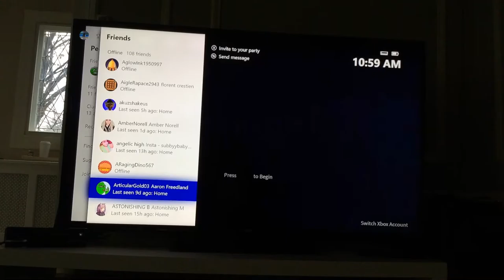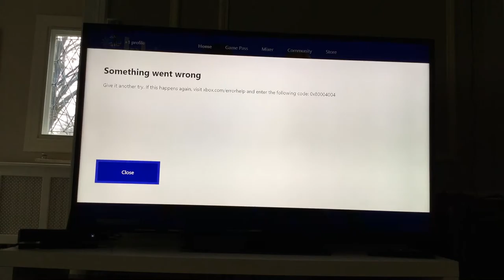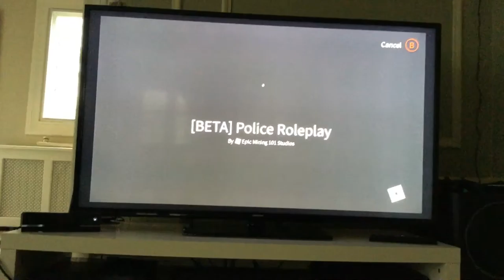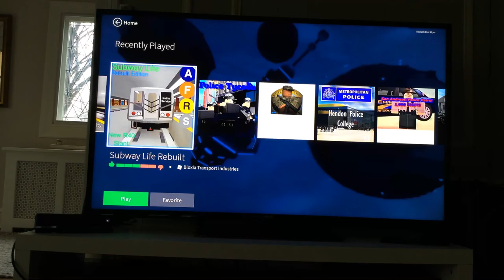January 3, 2020